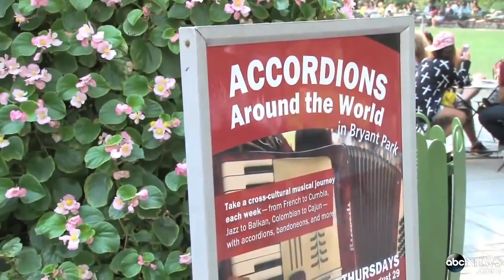WNN Polka in Bryant Park